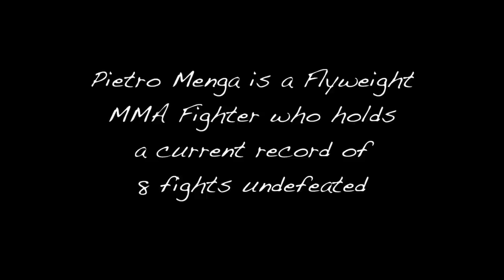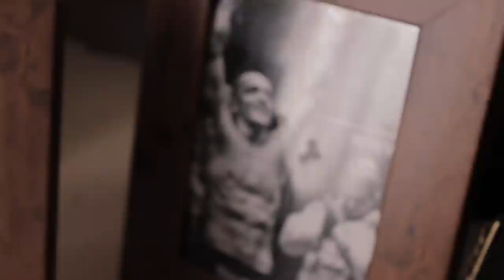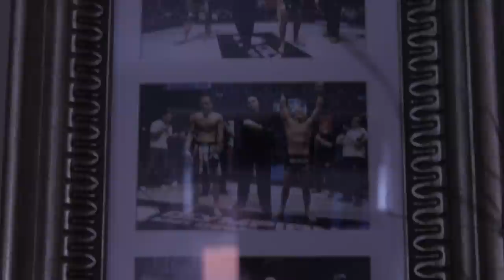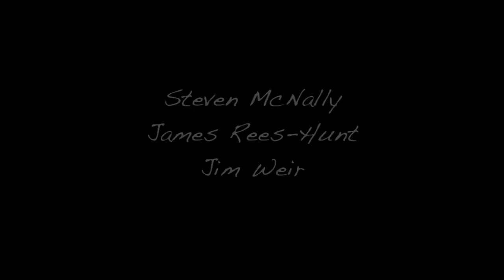Pietro 'Pitbull' Menga Documentary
Documentary about Pietro Menga's European Flyweight Championship bout.

**Credits have been shortened**

A Northern Film School Production